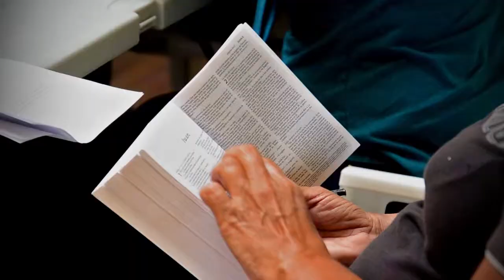Pearl Process Ministry - OM Costa Rica